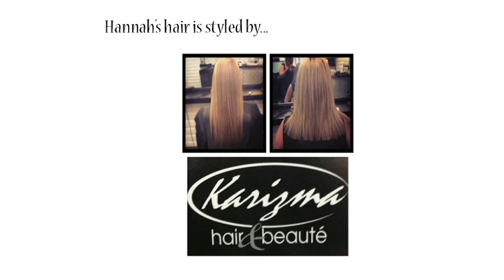AFL RIVERINA TV - EPISODE 21